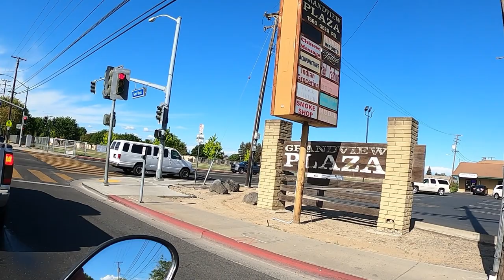GY6 50cc Scooter ! 🛵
Today I got on my gy6 50cc scooter to do a little riding around on west main st in Turlock ca Two days ago as I was reviewing the comments on my YouTube channel  a subscriber had asked me to do a video request that he used to live here in Turlock years ago and would like to see the place in which he used to live I answered in response with of course I would do this I love creating videos for people who want to see their old house the feeling of doing these videos is great I love to help people connect with special memories of the past. If any of you have a video request like this would like me to ride by your old place or anywhere in particular that is here in Turlock, Ceres, Denair, Keyes or Hughson California ? Just drop me a request telling me so in the comments ok I always read and respond to each and ever single comment a viewer leaves for me.